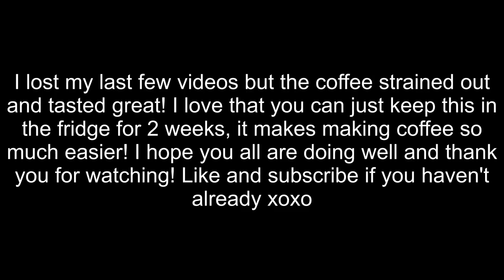A Hidden Side of Illness (March 23rd 2018)